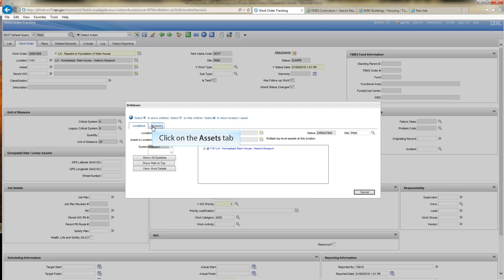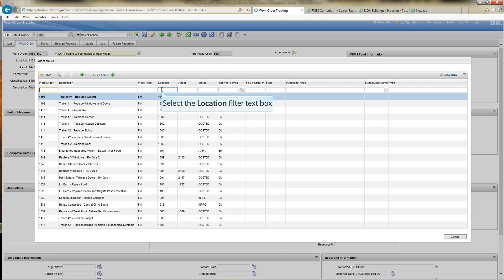Creating an FM Work Order